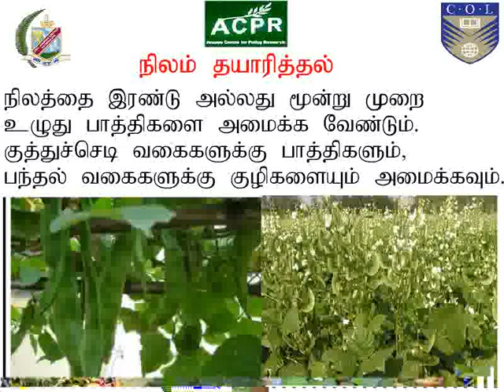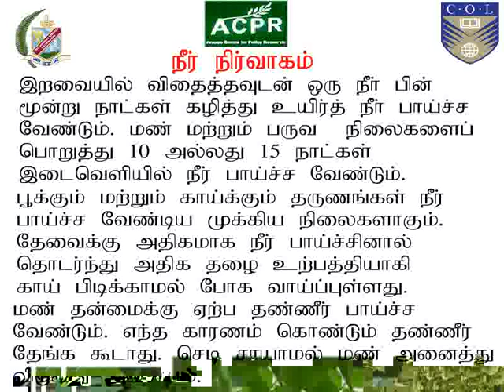Avarai_2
ஆக்கம்
அருப்பே கொள்கை ஆய்வு மையம் (ACPR)
அருள் ஆனந்தர் கல்லூரி (தன்னாட்சி)
கருமாத்தூர், மதுரை
தமிழ்நாடு - 625514
இந்தியா